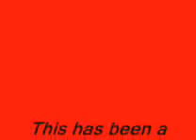Another Day at the Office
A typical day at work for a paving company. Asphalt milling and resurfacing.